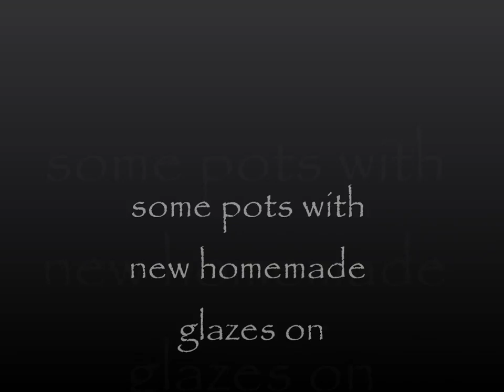pots with new homemade glazes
I've been busy mixing glazes from Emmanuel Cooper's recipe books, George's Marvellous Medicine springs to mind. my Granny isn't shooting through the roof just yet though. :-)